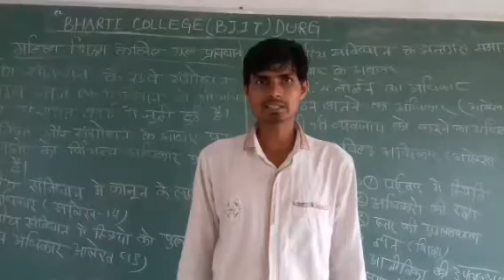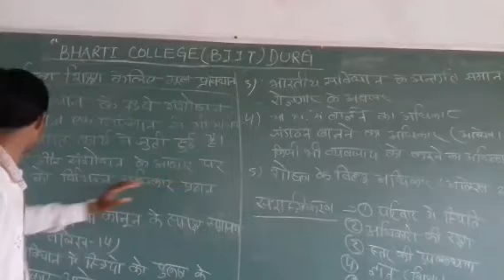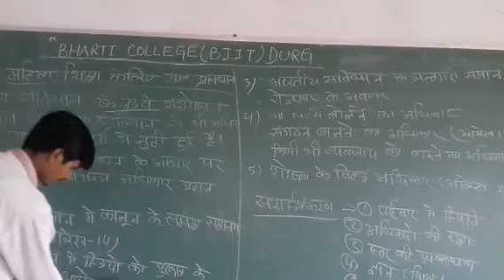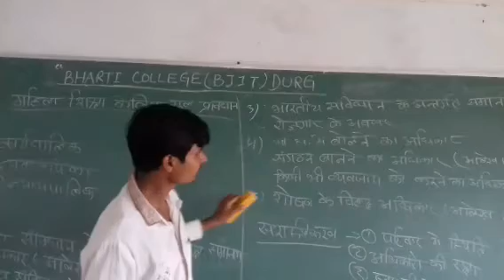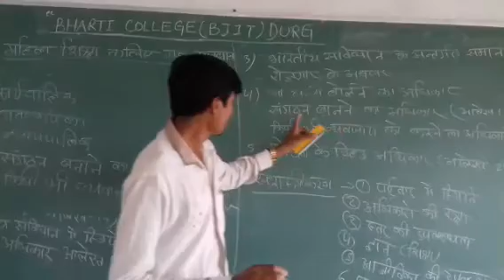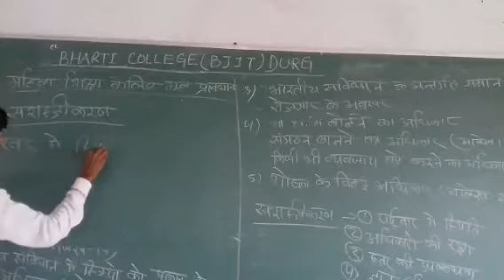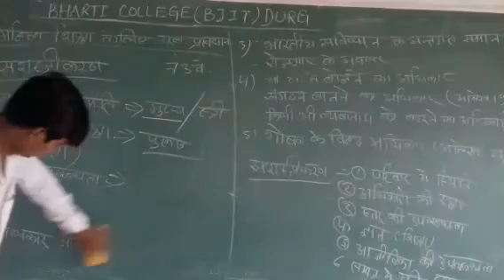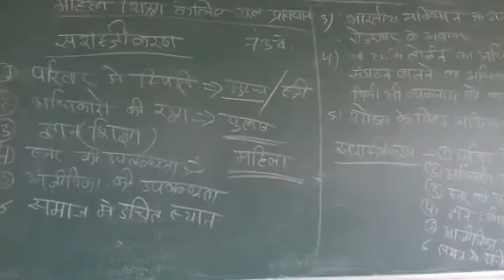fundamentals of female education by Akhilesh Sen